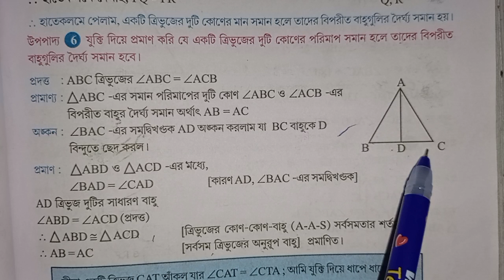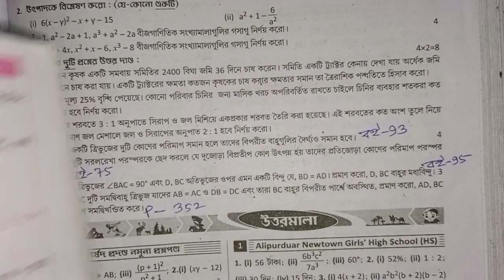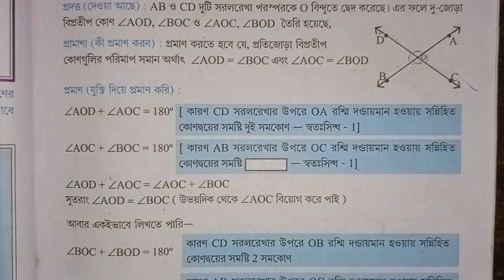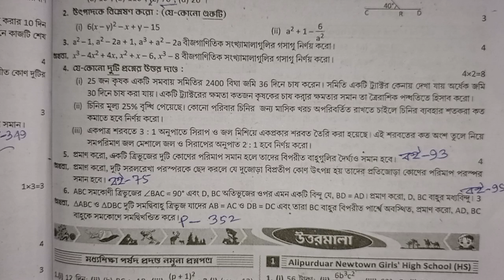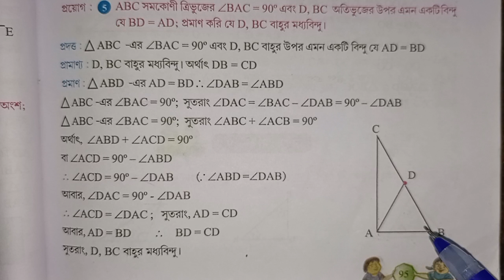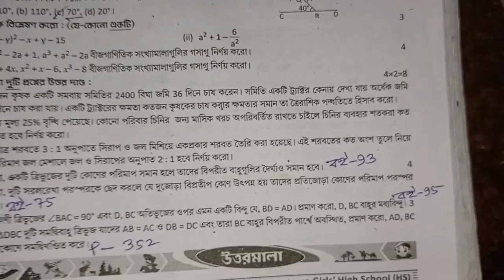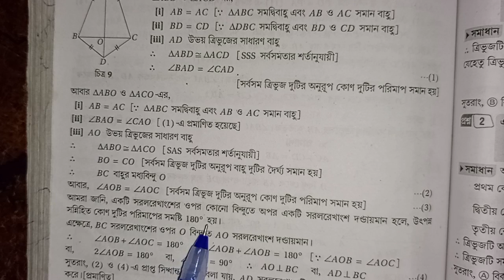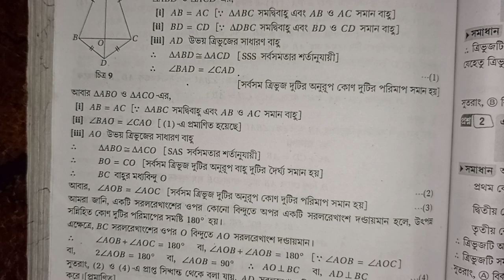RAY & MARTIN QUESTION BANK 2024 Math CLASS 8 Tarakeswar High School (HS)